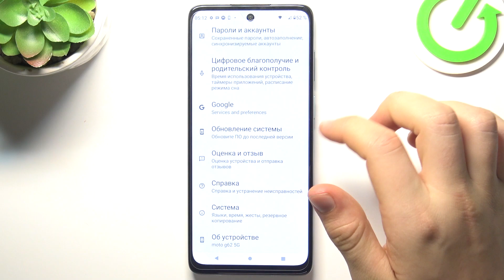Motorola Moto G62 5G | Как открыть настройки разработчика на Motorola Moto G62 5G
Сегодня мы покажем, как на устройстве Motorola Moto G62 5G открыть настройки разработчика. Если вам интересно, какие настройки есть в режиме разработчика на Motorola Moto G62 5G, то посмотрев это видео, вы сможете узнать как открыть настройки разработчика на Motorola Moto G62 5G и изучить их самостоятльно. Притяного просмотра!

Как открыть настройки разаботчика на Motorola Moto G62 5G? Где включить режим для разработчика на Motorola Moto G62 5G? Что есть в настройках разработчика на Motorola Moto G62 5G?